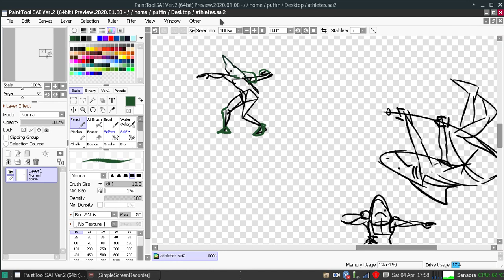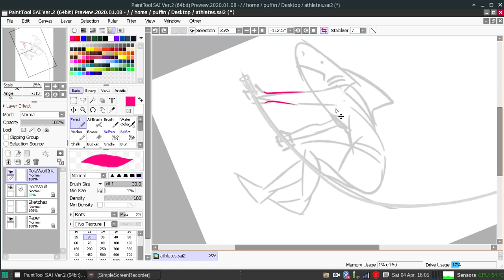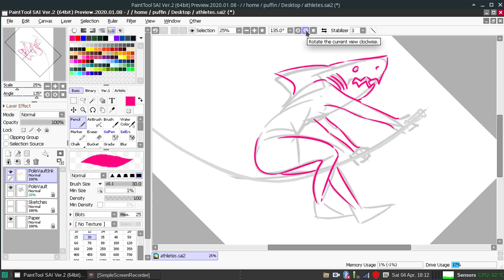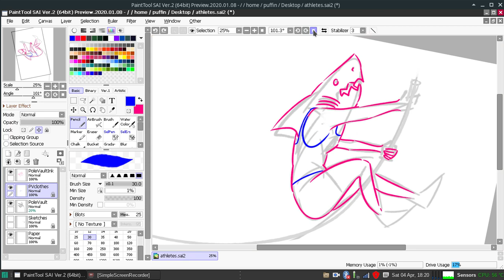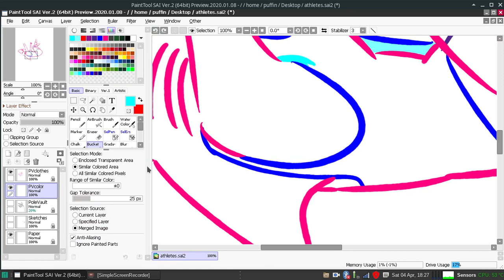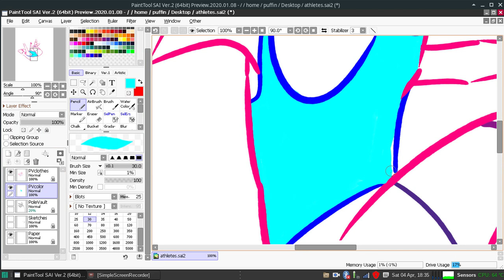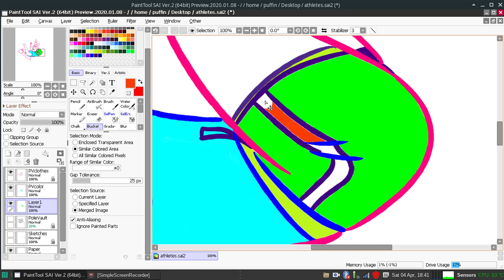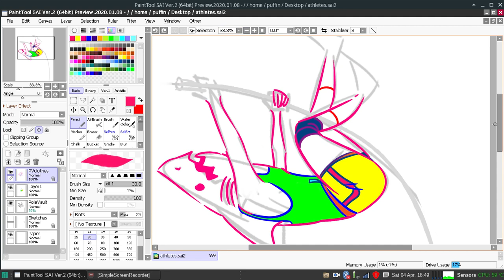Pole Vaulting Shark in PT Sai2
Wine version 5.4 ! Anyway sorry this is another long unedited video. My laptop doesn't feel like rendering right now. See the completed verison at my store!